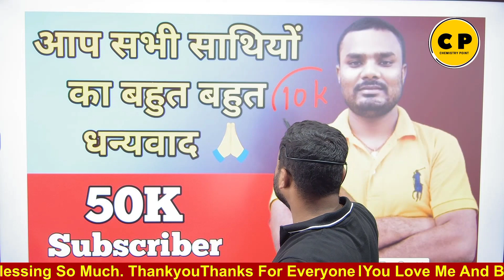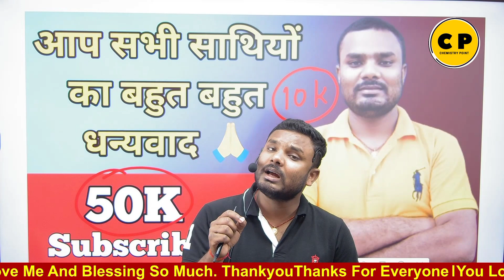chemistry point song tricks । chemistry point purnia।50k Subscriber। Thanks ♥️। Chemistry Point gk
आप सभी के प्यार और आर्शीवाद से आजCHEMISTRY POINT YouTube परिवार 50 हजार लोगो का परिवार बन गया है। इसी तरह अपना प्यार देते रहें, मैं भी करी मेहनत और करूंगा।